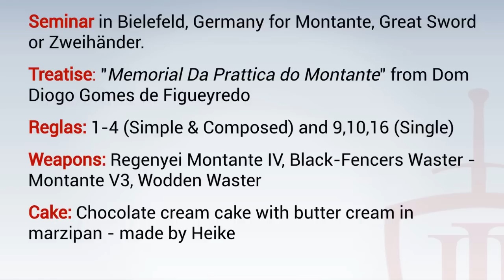Seminar - ZWEIHÄNDERTAG 2016 by Drey Wunder - Montante, Great Sword and Zweihänder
Video Summary of the seminar "ZWEIHÄNDERTAG 2016" in Bielefeld at the association Drey Wunder.
Treatise: "Memorial Da Prattica do Montante" from Dom Diogo Gomes de Figueyredo.
Reglas: 1-4 (Simple & Composed) and 9.10,16 (Single)
Weapons: Regenyei Montante IV, Black-Fencers Waster - Montante V3, Wodden Waster
Cake: Chocolate cream cake with buttercream in marzipan - made by Heike